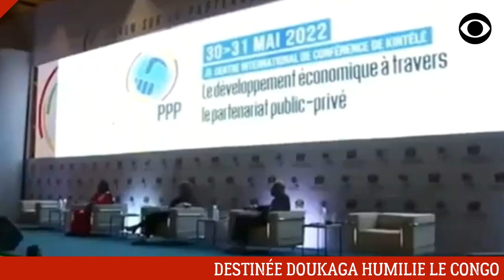FORUM PPP DE CHRISTEL SASSOU NGUESSO: DESTINÉE DOUKAGA HUMILIE LE CONGO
Devant un public choqué, Destinée Doukaga vient d'humilier la République du Congo.

DEVENIR MEMBRE

NOUS SUIVRE

NOUS CONTACTER

COPYRIGHT

MONTAGE